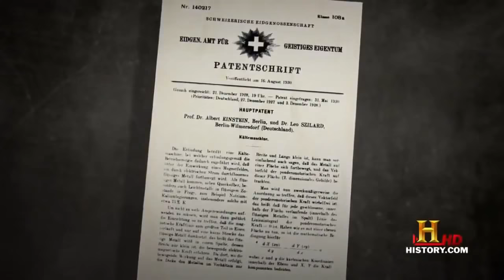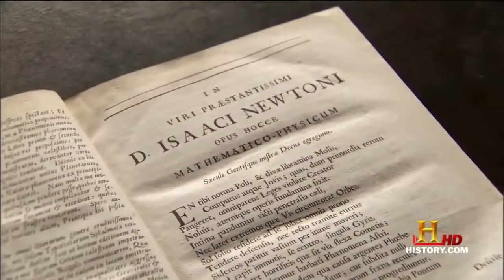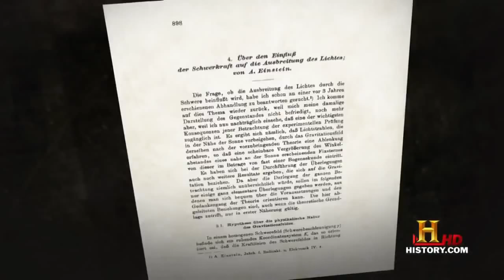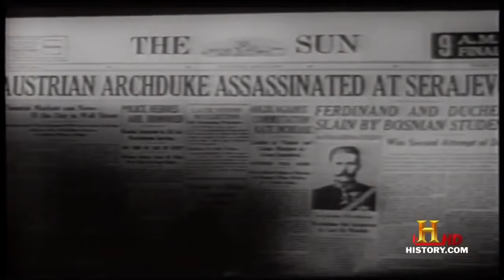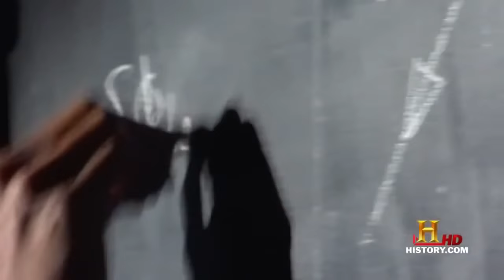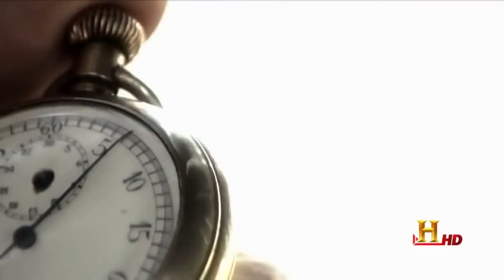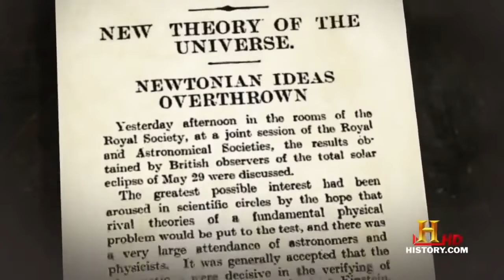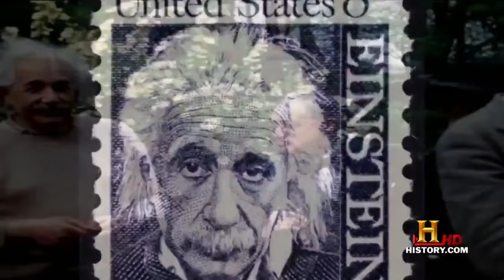Albert Einstein, One of the Greatest Physicists in the World